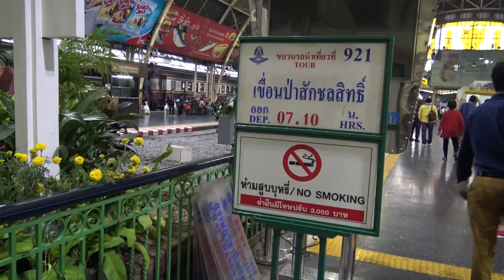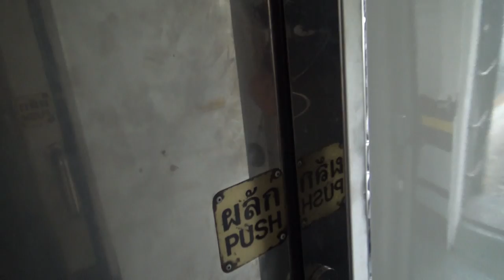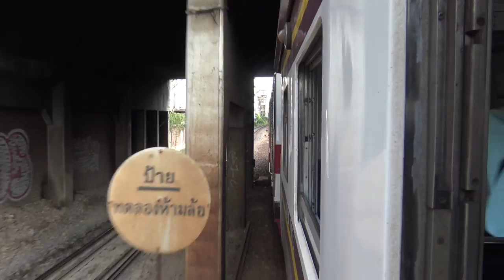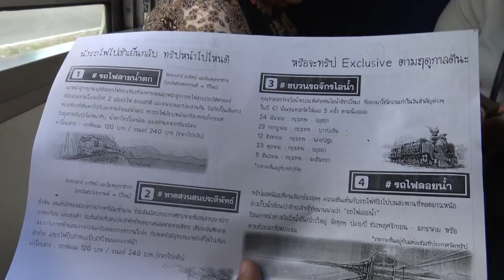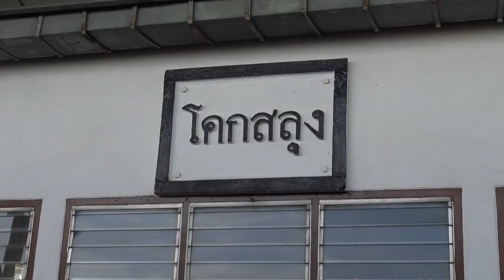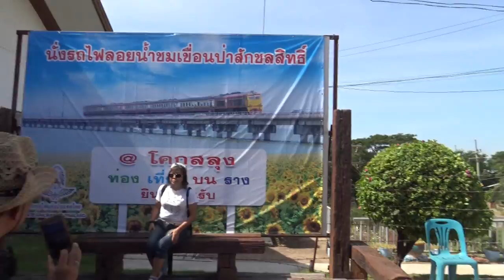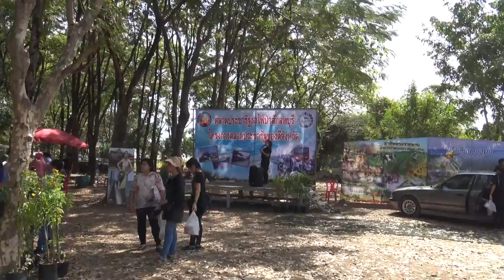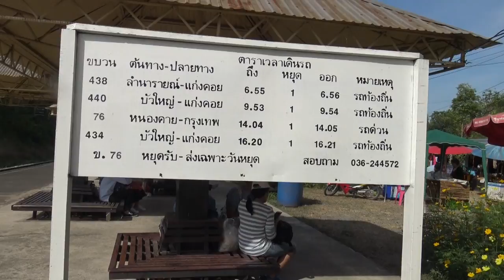[HD] รีวิวจัดเต็ม : รถไฟลอยน้ำ รถไฟนำเที่ยวเขื่อนป่าสักชลสิทธิ์ - Special Train Pasak Jorasid Dam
สรุปการเดินทาง รถไฟนำเที่ยวเขื่อนป่าสักชลสิทธิ์ (รถไฟลอยน้ำ)
สำหรับการเดินทางท่องเที่ยวด้วยรถไฟนำเที่ยวขบวนนี้ จะมีเฉพาะวันเสาร์-อาทิตย์  ช่วงปลายฝนต้นหนาวหลังจากผ่านผ่านพ้นถดูฝนน้ำจะเต็มเขื่อนป่าสักฯ การรถไฟแห่งประเทศไทยก็จะจัดขบวนนำเที่ยวขบวนพิเศษขบวนนี้
 จัดช่วงปลายปี พฤศจิกายน - มการราคม หรือตามช่วงเวลาที่เหมาะสม

จุดที่รถไฟจอดหลังจากจอดรับผู้โดยสายผ่านตัวกรุงเทพฯมาแล้ว
1.) สถานีรถไฟอยุธยา
จะจอดให้พ่อค้าแม่ค้าขึ้นมาขายอาหารสามารถชื้อรับประทานบนรถได้เลย
2.) จุดชมวิวรถไฟลอยน้ำกลางสะพาน
จะจอดให้ผู้โดยสารถ่ายรูปเป็นที่ระลึกเป็นเวลาประมาน 30 นาที
3.) สถานีรถไฟโคกสลุก จะจอดเพื่อนกลับหัวรถจักร และให้นักท่องเที่ยวเดินเลือกชมซื้ออาหารจากพ่อค้าแม่ค้าชาวโคกสลุง (จอดประมาน 30 นาที)
4.) ป้ายหยุดรถเขื่อนป่าสักชลสิทธิ์
จะจอดตรงนี้และให้ผู้โดยสารลงพักผ่อนตามอัธยาศัยท่องเที่ยวเขื่อนป่าสักฯ นั่งรถไฟตัวหนอน (มีเวลาประมาน 3 ชั่วโมง) หลังจากนั้นประมานบ่ายสามครึ่ง รถไฟก็จะมารับกลับกรุงเทพฯ

[จบทริป]

ค่าโดยสารรถไฟตลอดทริป
รถนั่งชั้น 3 ตู้บชส. ล้วน  ขึ้นจากกรุงเทพฯจนถึง อยุธยา 270 บาท สระบุรี - แก่งคอย 110 บาท แก่งเสื้อเต้น - เขื่อนป่าสักฯ 60 บาท

ขอบคุณสำหรับการติดตาม ชอบกดไลค์ ใช่กดแชร์ และอย่าลืมติดตามกันเข้ามาเยอะๆนะครับ พูดคุย แนะนำได้คับ อยากให้รีวิวขบวนไหน มีโอกาศจะให้คับผม เกี่ยวกับช่องนี้ around the world ! รีวิว ท่องเที่ยว อาหาร บันทึกการเดินทาง คลิประหว่างทาง แบบรากหญ้า เน้นหลักโดยรถไฟไทย ไม่เน้นหรูหรา เน้นสามัญชนคนธรรมดาที่อยากจะถ่ายทอดวิถีชีวิตและการเดินทางแบบบ้านๆ รวมถึงเหตุการณ์ ข่าวสาร ไลฟ์สไตล์ ทั้งมีสาระและไร้สาระ เรื่องราวของชีวิตที่ไม่สิ้นก็ดิ้นกันไป ขอบคุณสำหรับการติดตาม ชอบกดไลค์ ใช่กดแชร์ แล้วพบกันครับ freedom to enjoy in the world. :D

Video : Sorn Wansopa
Edit/cut : Sorn Wansopa
Credit : ข้อมูล ทีมนั่งรถไฟนายแฮมมึน
Music Title: Young At Heart BY: OLIVE MUSIQUE